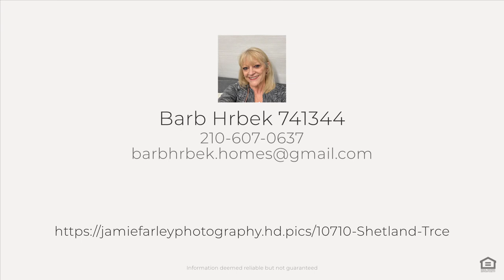10710 Shetland Trce, San Antonio, TX